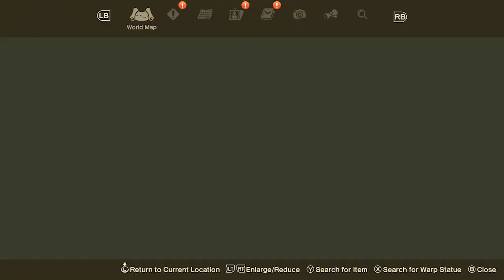HM The Winds Of Anthos | Menyaksikkan Pertunjukan Musik Di Desa Herbstburg #16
Mohon Dukungannya agar bisa terus berkembang

Harvest Moon: The Winds of Anthos merupakan game besutan Natsume untuk merayakan HUT Harvest Moon yang ke-25. Ini adalah game keenam yang diciptakan sendiri oleh Natsume.

Anthos selalu menjadi rumah bagi para Harvest Sprites dan Harvest Goddess, makhluk yang hadir untuk melindungi manusia dan alam dari bencana. Namun, sekitar sepuluh tahun yang lalu, letusan besar yang belum pernah terjadi sebelumnya di wilayah vulkanik Anthos, memaksa Harvest Goddess dan Harvest Sprites menggunakan seluruh kekuatan mereka demi melindungi manusia dan hewan di Anthos. Alhasil, mereka pun tertidur dalam waktu yang lama akibat kehabisan kekuatan.